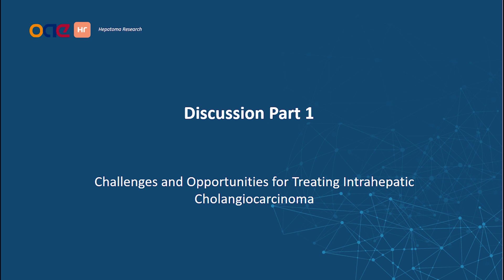#5: Discussion Part 1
Webinar: Challenges and Opportunities for Treating Intrahepatic Cholangiocarcinoma